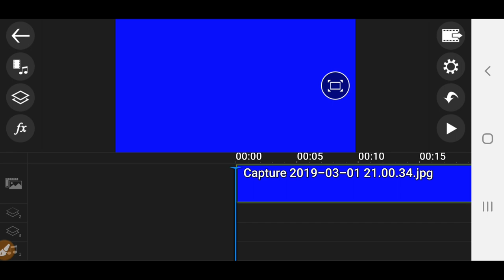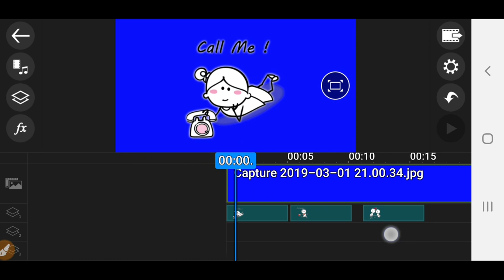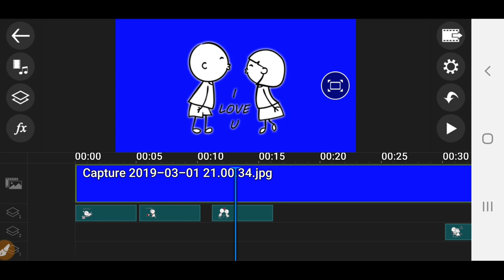* 파워디렉터강좌 스티커를 이용한 인물 표현, 만화제작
모바일 파워디렉터강좌 PowerDirector 스티커를 이용한 인물 표현, 만화제작